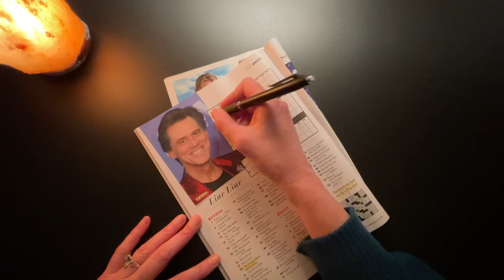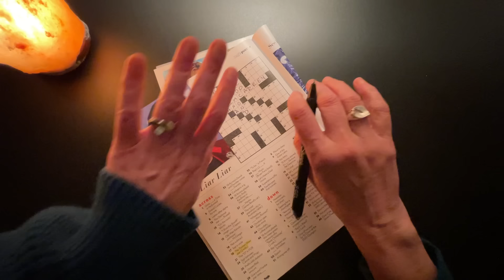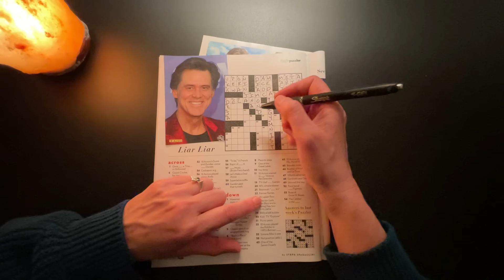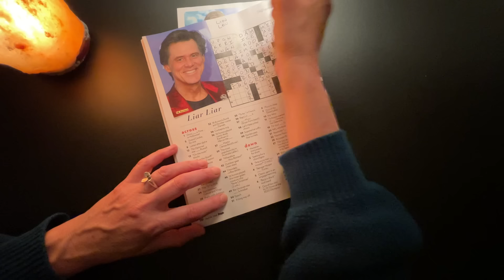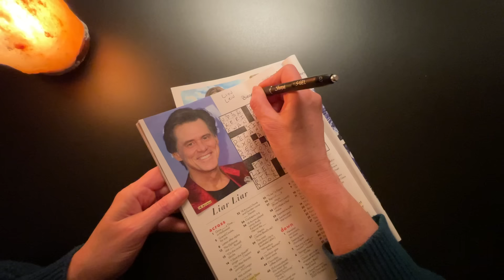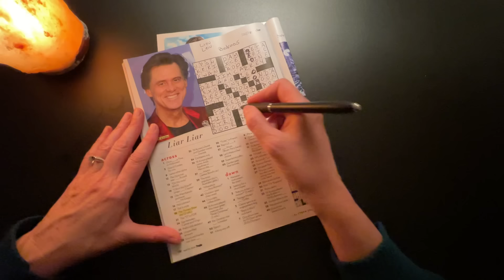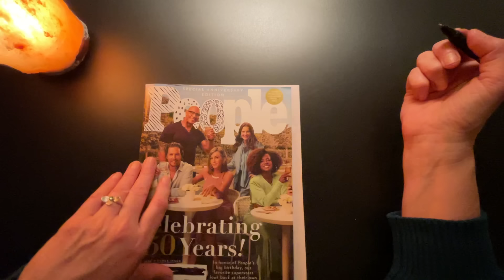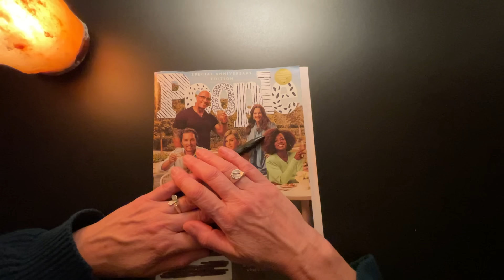ASMR Doing a Crossword Puzzle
Guys I’ve been so busy, but I wanted to share something with you. Let’s do the People Magazine crossword puzzle. This is an ASMR style video for relaxation.